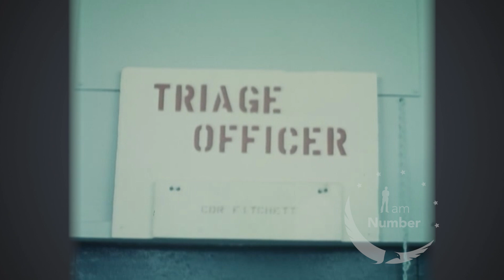From Surgery to Evacuation: A Marine's Journey in Da Nang Military Hospital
Local ID: 428-NPC-40677

Explore rare Vietnam War footage from October 16, 1968, showcasing the intense medical efforts aboard the USS REPOSE and at the NSA Hospital in Da Nang. Witness the harrowing journey of wounded Marines as they are evacuated from the battlefield, cared for in triage, and undergo critical surgery. This video offers a detailed look at the medical procedures and the dedicated work of doctors and corpsmen during one of the most challenging times in military history.